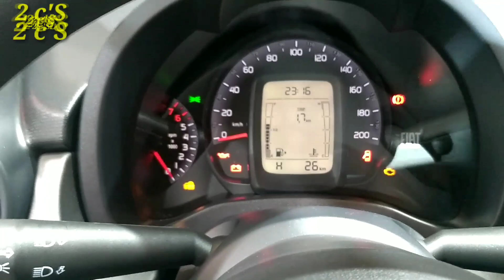Novo Uno 2019 | Salão Internacional do Automóvel São Paulo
Salão Internacional do automóvel, Confira o nosso passeio pelo Salão do Automóvel 2018. Um evento recheado de SUV's e de carros elétricos e híbridos,varias marcas desembarcaram por aqui, outras nem deram as caras; vem comigo vamos conferir.
Nos acompanhe em uma volta pelo Salão do Automóvel de São Paulo 2018, estande a estande. Uma volta completa no evento.

ثمانية وسبعين قناة78
CANAL 78
2 c`S LIVE
2 c`S Produções
raposa mankKa
TRUCK 78
THIRTEEN 4x4
Custódio DIAS
Motor Show São Paulo 2018